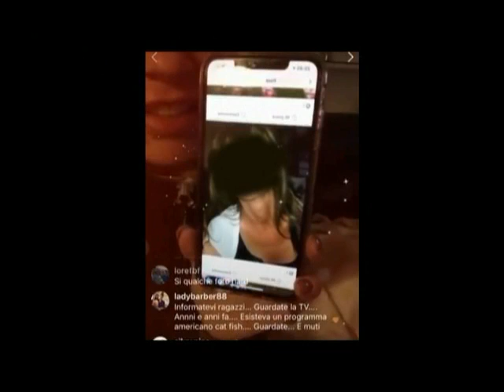Chiaravalle Centrale, la capitale del gossip